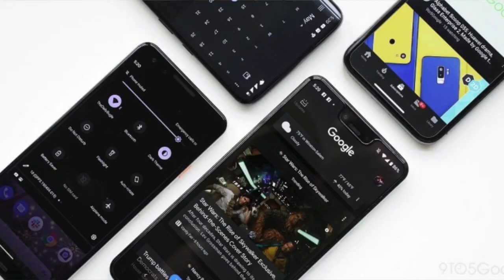KAKO DA KORISTITE MASKE ZA LICE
KAKO DA KORISTITE MASKE ZA LICE // U ovom videu pokazaću vam kako da koristite maske za lice. Pokazaću vam i koje vrste maski za lice postoje i na šta da obratite pažnju kada kupujete maske za lice za vas.

Objasniću vam takođe šta su crne maske za lice i kakvu ulogu one imaju.

🧴 Registrujte se i poručujte sami ORIFLAME proizvode direktno preko sajta, a koristeći moj link dobijate i dodatnih 20% POPUSTA na sve kataloške cene (pa i snižene) u narednih godinu dana

🎁  PREUZMITE BESPLATAN VODIČ ZA KORIŠĆENJE MASKI ZA LICE!